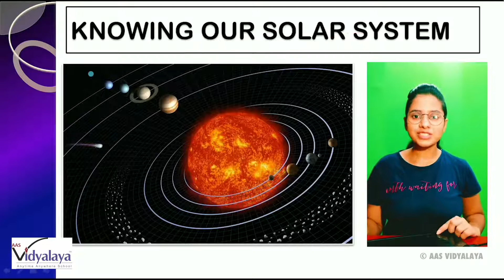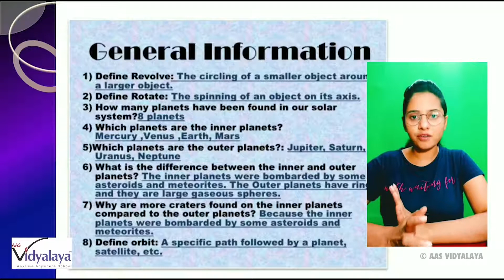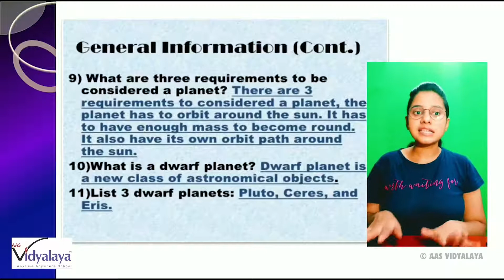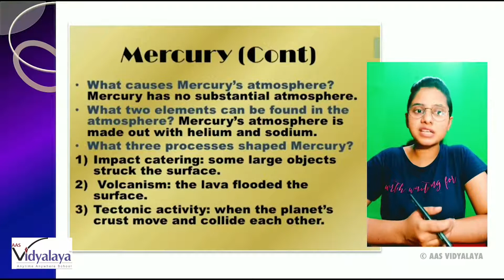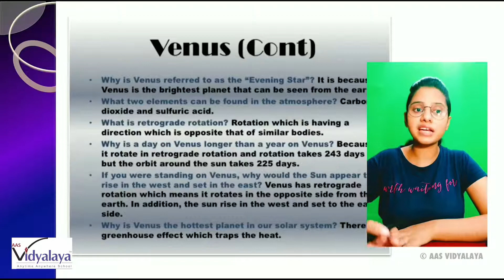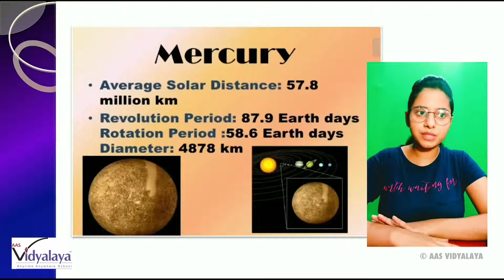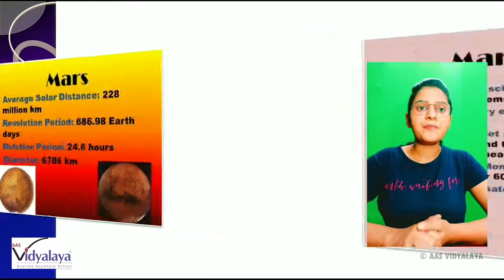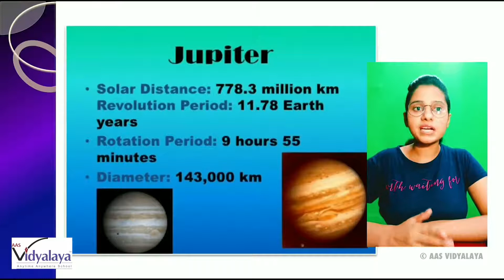Facts about solar system / सौर मंडल के बारे में तथ्य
20,000+ Video Classes aur 100,000+ Q&As ke liye AAS Vidyalaya mein aaj hi enroll karein. Attend all classes anytime. Live progress tracking. Online Subject Teacher Help. All Subjects - Science, English, Maths, Social Science, Computers, Sanskrit / Marathi, Hindi

NCERT, CBSE, NIOS, Maharashtra Board, UP Board, MP Board, Bihar Board, Rajasthan Board